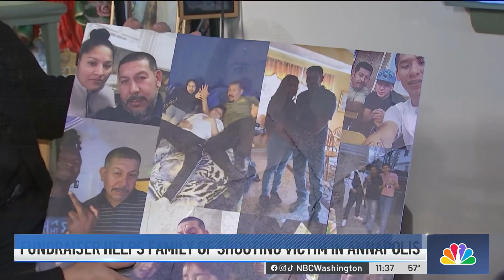‘Please help this family’: Annapolis rallies behind widow with 8 kids after shooting | NBC4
A community in Annapolis is coming together to support a woman raising eight children on her own after her husband was shot and killed this summer. News4’s Joseph Olmo reports.